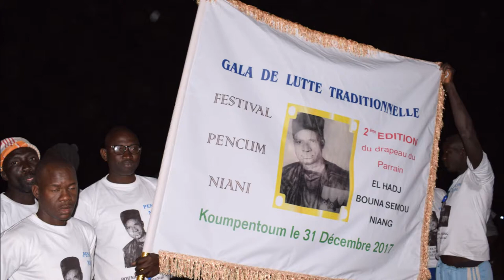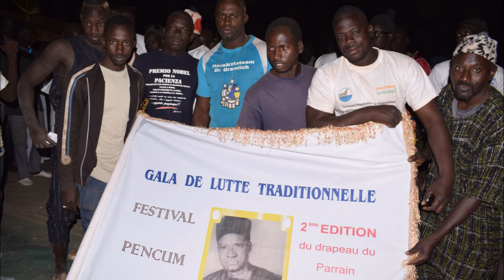Pencum NIANI 2017: Les images du gala de lutte doté du drapeau Feu EL. Bouna . Sémou NIANG